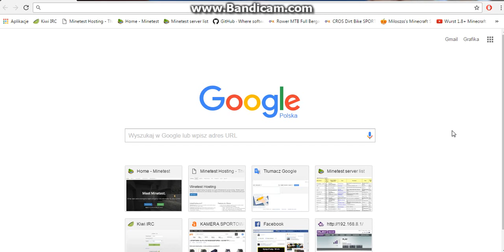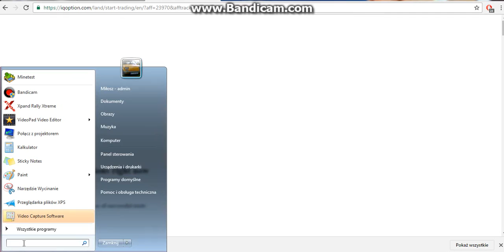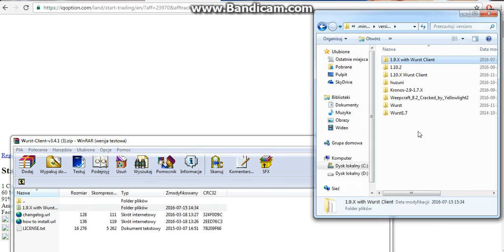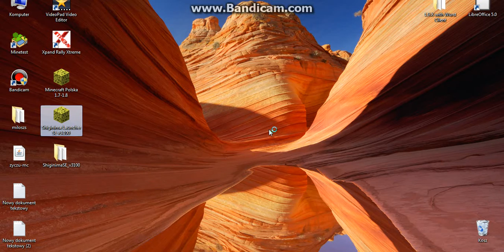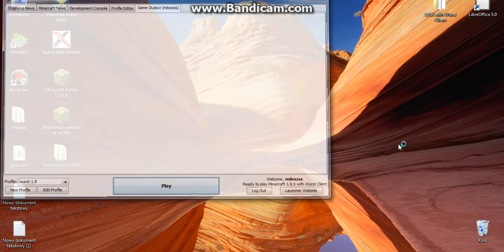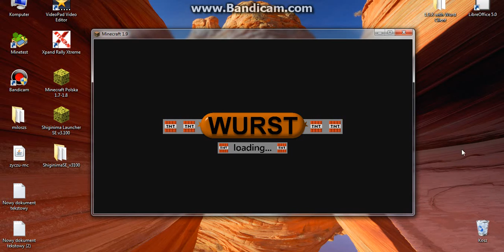JAK ZAINSTALOWAĆ WURST HACK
Cześć, dzisiaj wam pokażę jak zainstalować wurst hack do minecraft.
Hi, at this video i will show you how to install wurst hack for minecraft.